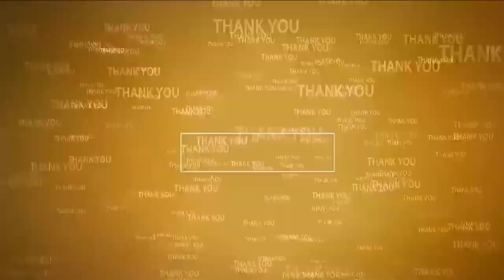చిత్తూరులో డ‌య‌ల్ యువ‌ర్ ఎమ్మెల్యే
- ప్ర‌జ‌ల నుంచి విశేష స్పంద‌న‌